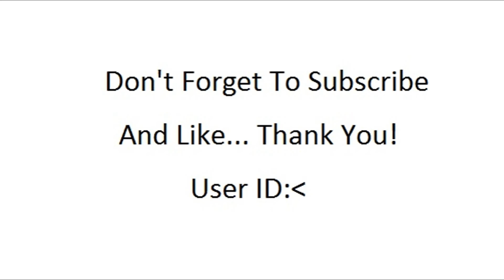My Dream Car Collection 1